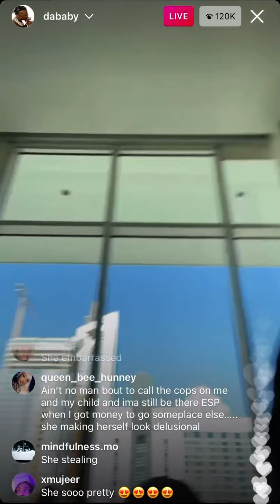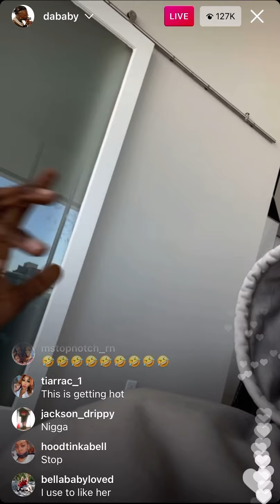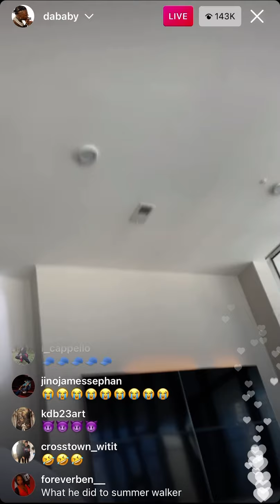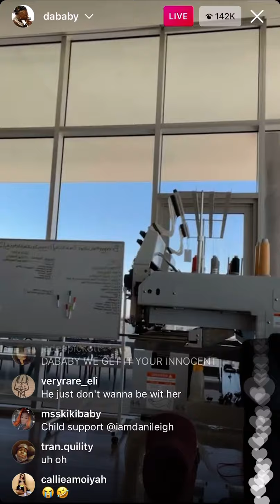DABABY GOES ON IG LIVE W/ CRAZY SIDE CHICK…